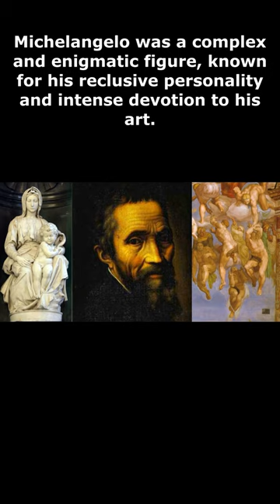Unveiling the Artistic Genius of Michelangelo: The Fascinating Story of His Life and Work.